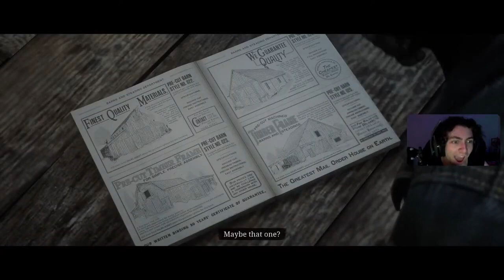Red Dead redemption 2 | Part 23 | BOUNTY HUNTING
in regards to not being able to post the rest of the videos, the VOD's for them will be sent here if they cannot be edited and uploaded, enjoy

the VOD is also on my VOD channel @xtreamXPLUS  no confusion on where the VOD's went, to see All VOD's quicker go to that channel to watch them